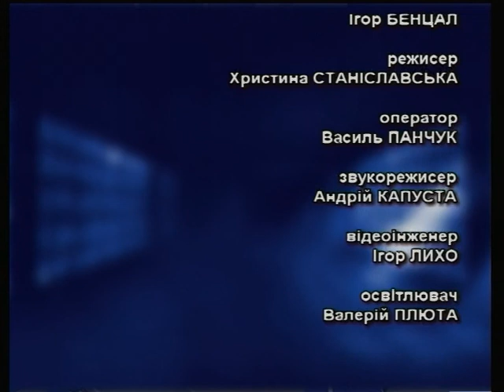Що робити? - Шахрайство у сфері інтелектуальної власності